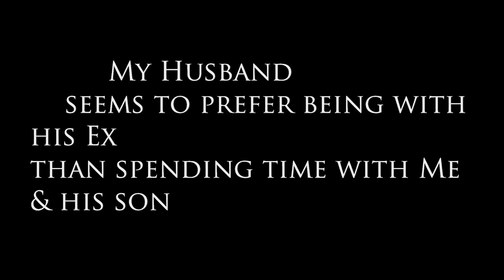My Husband Prefers Being With His Ex Over Spending Time With Me & Our Son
Dear Sybersue answers Christina's question today. My Husband Prefers Being With His Ex and Their Child Over Spending Time With Me & Our Son. She is upset, jealous and frustrated that her husband seems to prioritize time with this Ex over his new family. How does she handle this scenario? Why would her husband do this? Is he having second thoughts about his EX and their child? Is there a way to compromise and blend the two families?